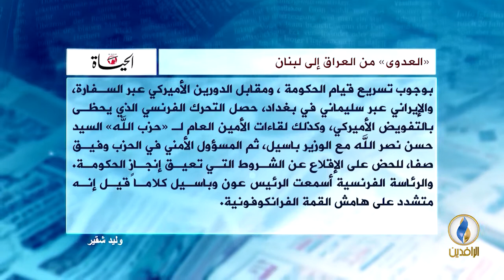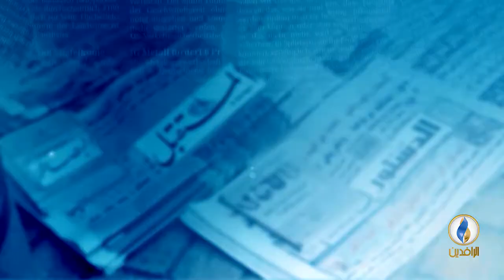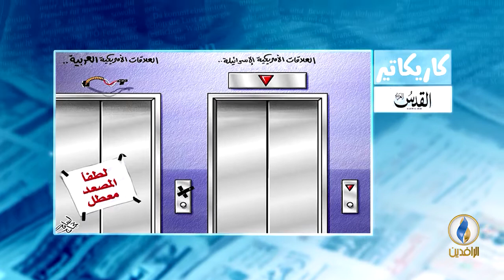صدى_الأقلام | 20 - 10 - 2018